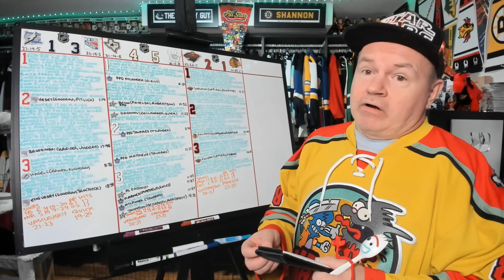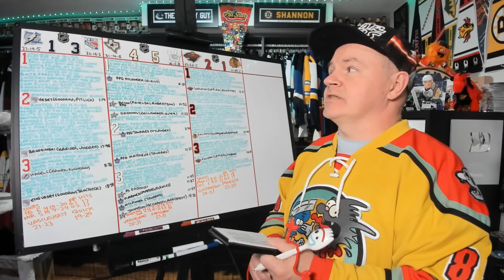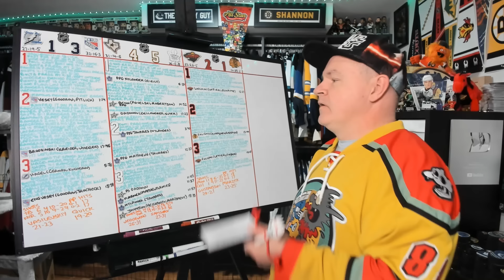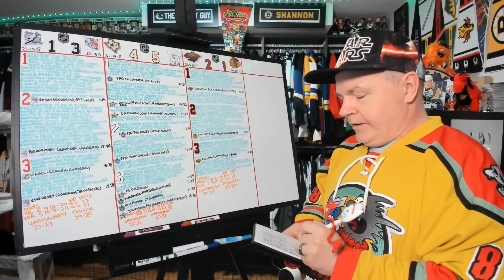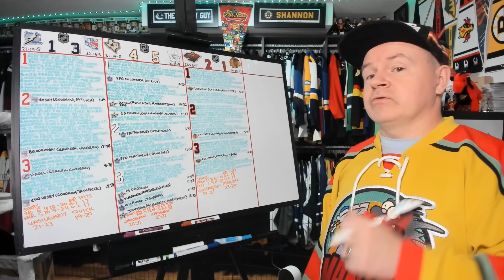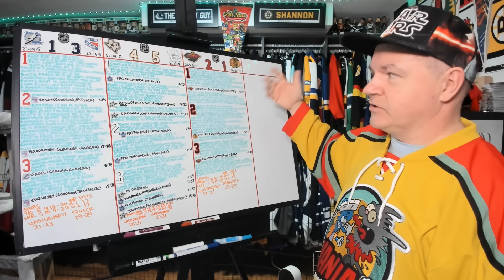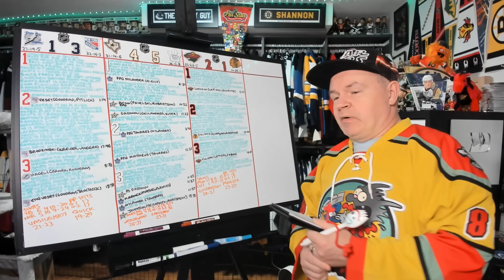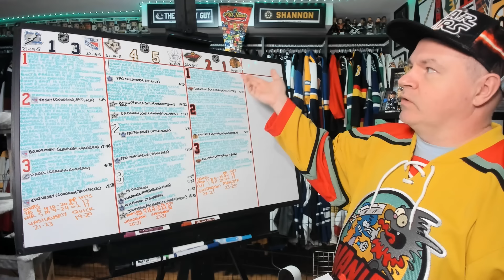Reviewing February 7th, 2024 NHL Games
That's it for another Wednesday of NHL action.

0:00 Intro
0:17 TB-NYR
4:01 DAL-TOR
7:54 MIN-CHI

Abbotsford, BC
V2S 8P1

In the USA:
Shannon Skanes
1125 Fir Avenue
Suite 119